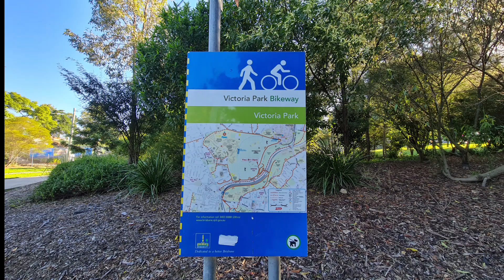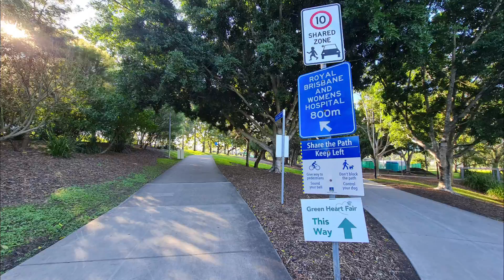Victoria Park - Kelvin Grove Rd (4.62 km)